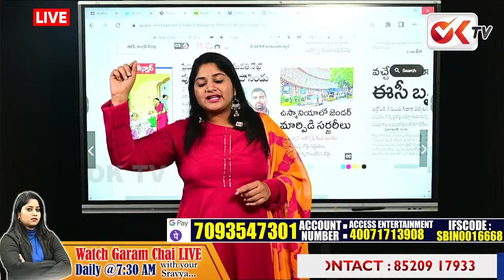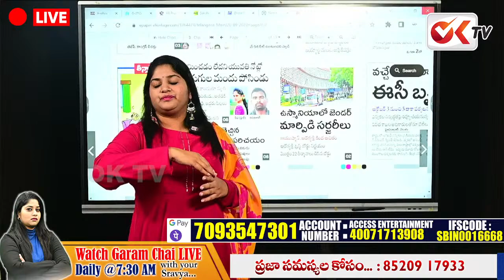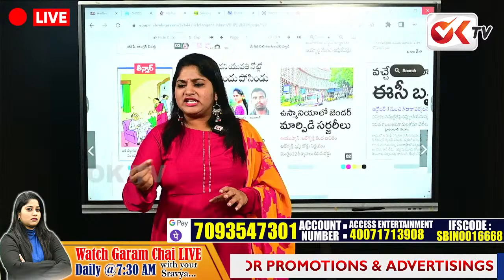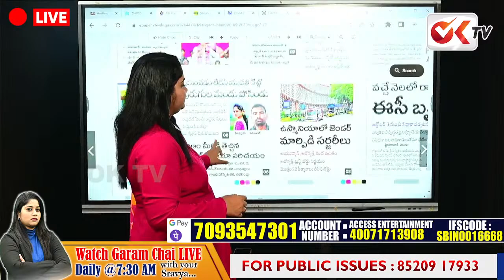ఆడపిల్లలకి, ఆడబిడ్డలకు నా రిక్వెస్ట్..| Journalist Sravya Warns Womens | OKTV